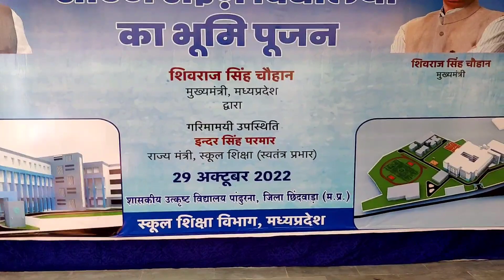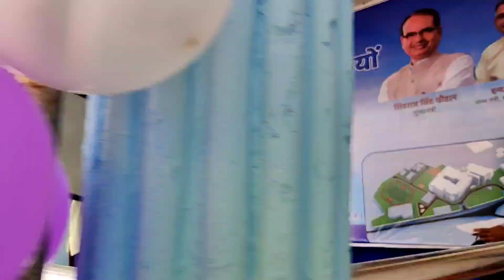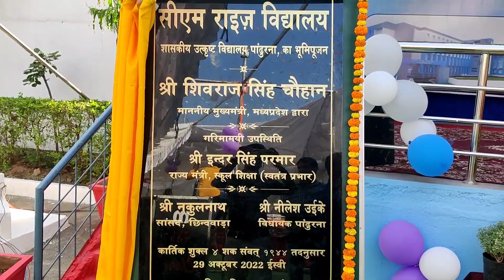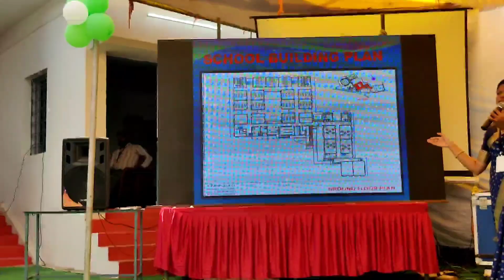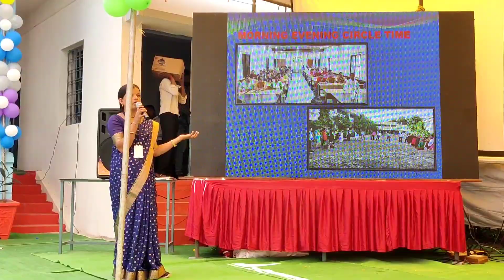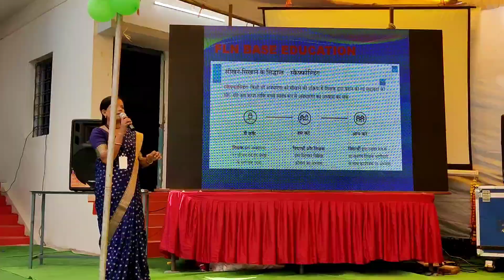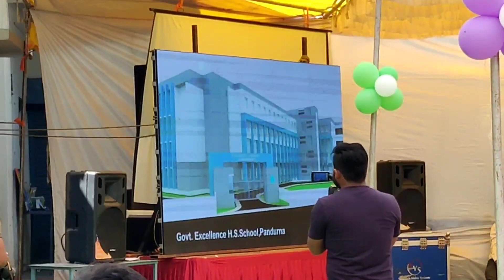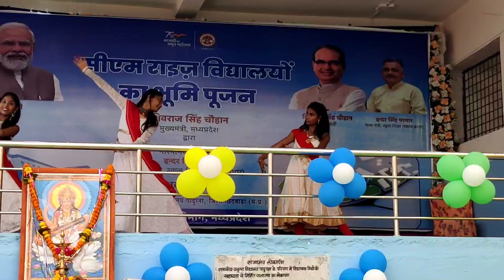Bhoomi Poojan Of CM Rise School Pandhurna 🏫